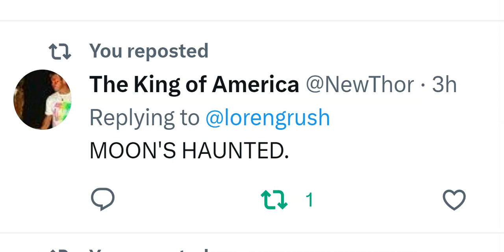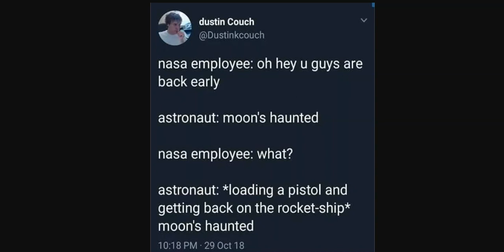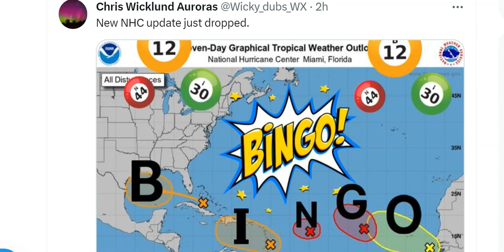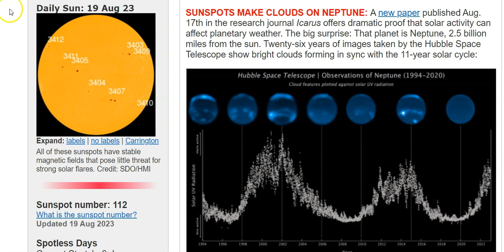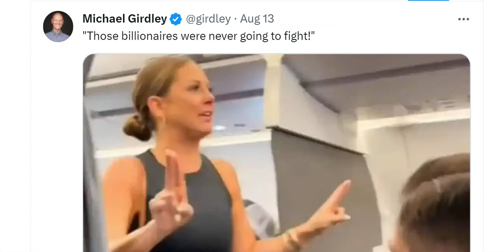RED ALERT! Hurricane Hilary = Catastrophic Flooding! big Russian Moon lander & Vegas Sphere Trouble.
Stay aware & stay safe & stay cool.
God bless everyone,
T